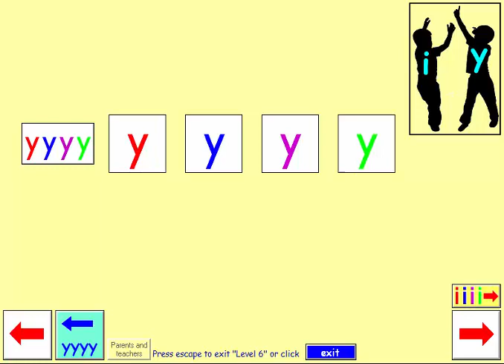Gilead sounds of y and i v3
In Old and Middle English "y" was often used instead of "i".
Nowadays, "Y" can sound like /E/, /I/ or /i/, three common sounds of "i". Also, "i" can sometimes also sound like /y/, the consonant sound of “y”, in words like million and onion (but this is much less common).
The basic premise/memory aid that explains much of the sounds of “y” and “i" is: "I" and "y" are twins. They share the same sounds.